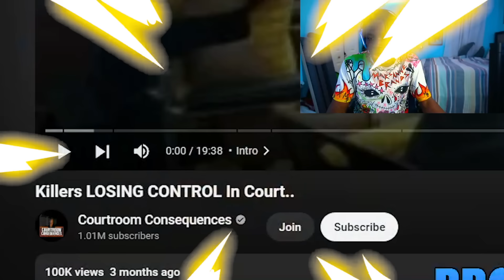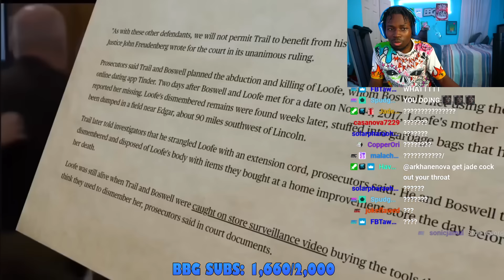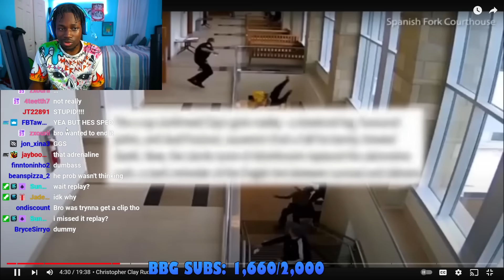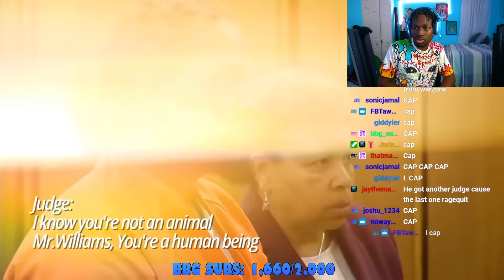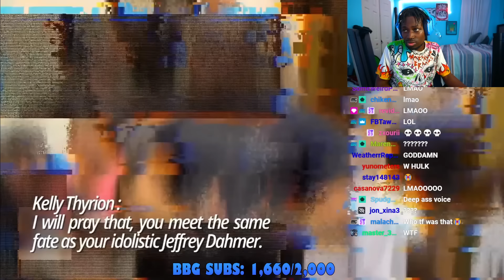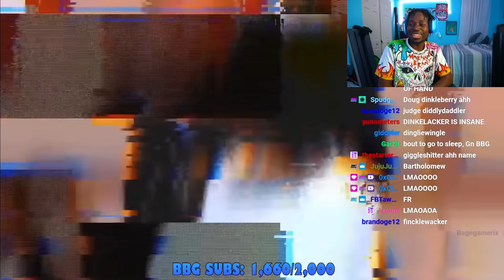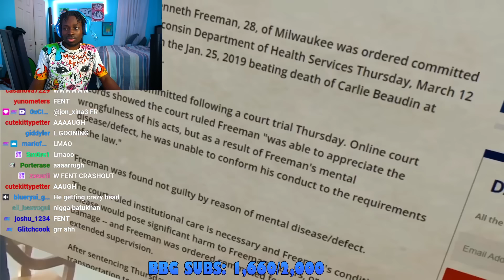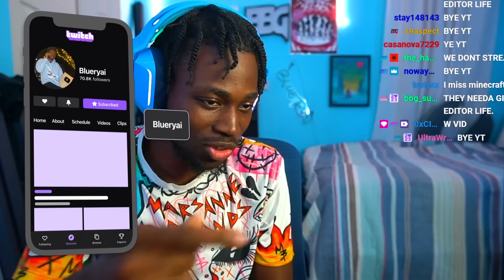When Life In Prison MURDERERS Try To Escape From Court....